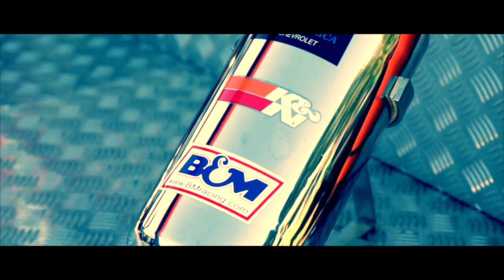Obese Clothing x Central Coast Showdown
Obese Clothing x Central Coast Showdown promo video

Song: Bad Habbits - Brass knuckles
(Obese Clothing and Paper Crane Images do not own or are in any way affiliated with the song or the artist, we are aware that we do not own the rights to the song)